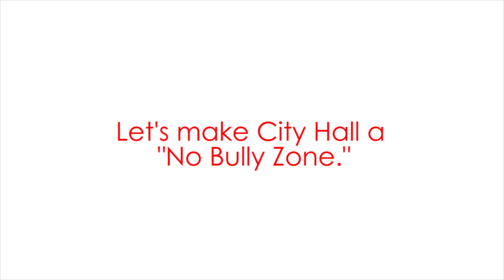Bully Free Zone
Bullies are bad. Especially at City Hall. I'm running for Mayor of Manchester to make City Hall a "Bully Free Zone."